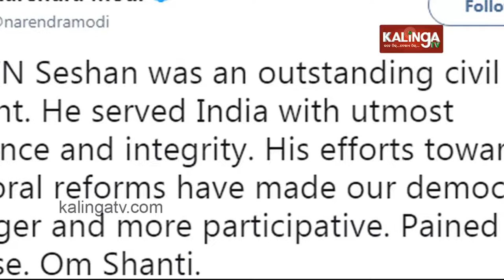Former Chief Election Commissioner T N Seshan Dies At 86